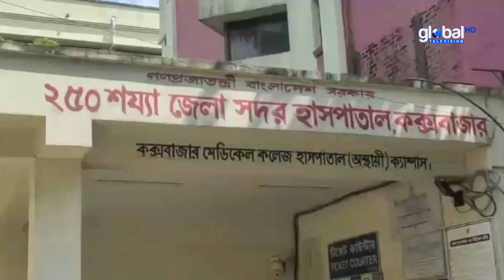ক্যাম্পে দুষ্কৃতকারীদের গুলিতে রোহিঙ্গা নেতা নি*হত | Global TV News